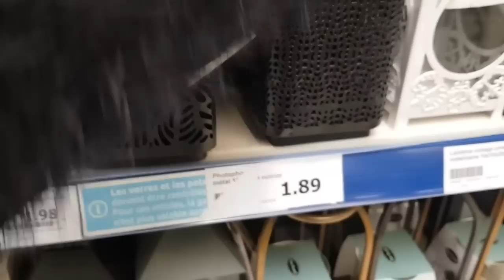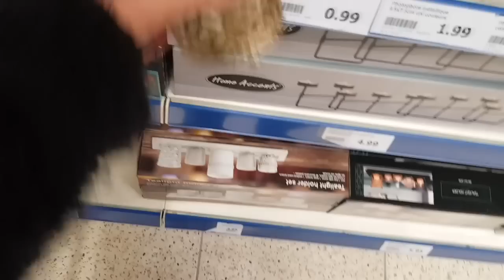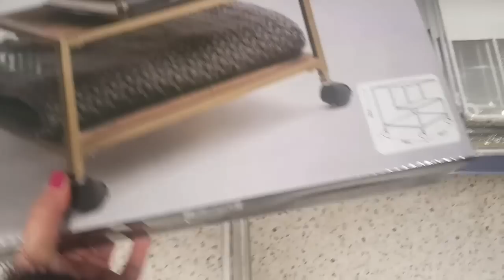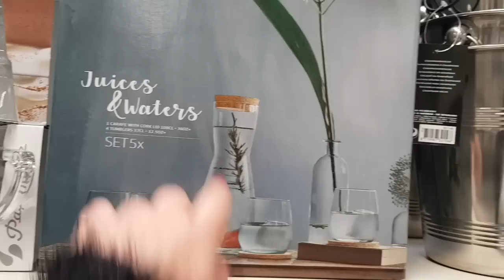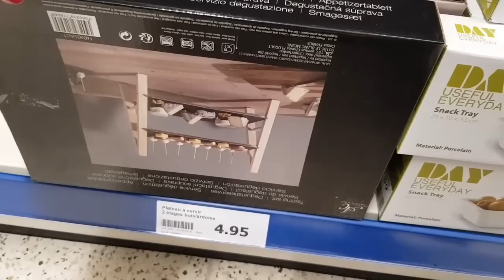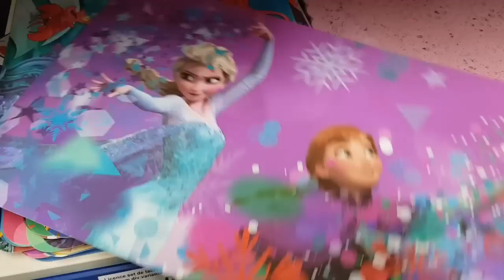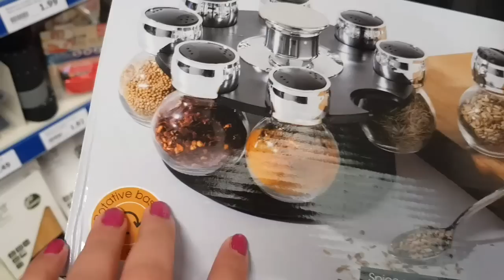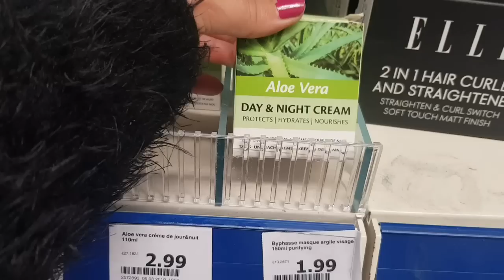غتشوفوا الجديد كنتحداكم متمشيوش لاكسيو،ليوم خويت جيبي و الله يعفو عليا 😂Arrivage Action 24 Octobre